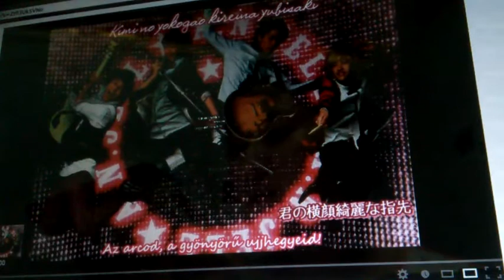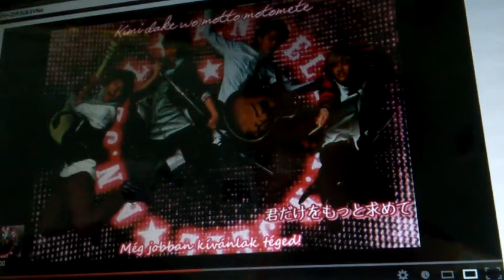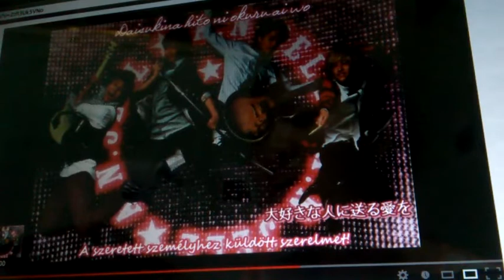Ikemen desu ne - Without word 言葉もなく 말도 없이 (Cover)